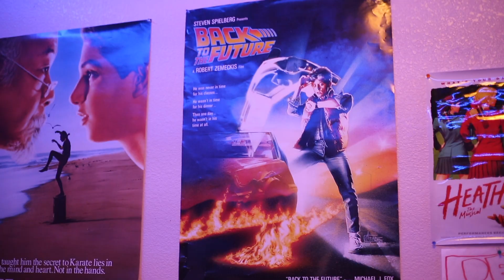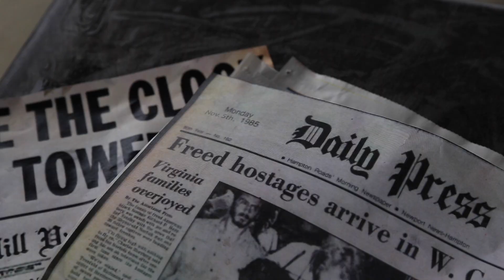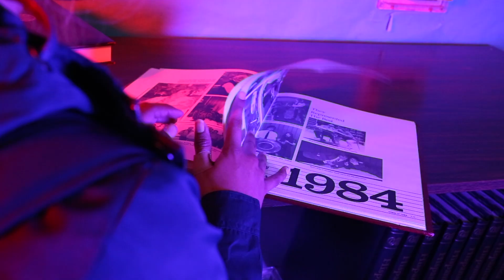Back To 1985 - Leslie Castillo - Royalty free 80s music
Video Directed, Filmed, and Edited by Leslie Castillo

Royalty-free 80s music
Attribution-NonCommercial Creative Commons license